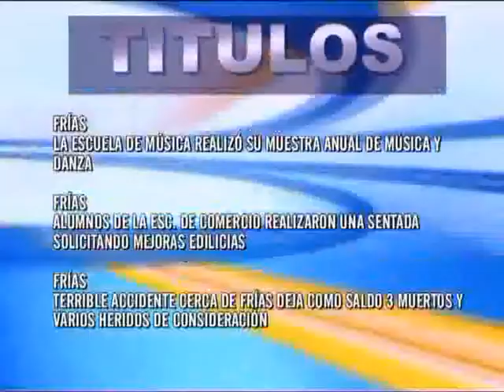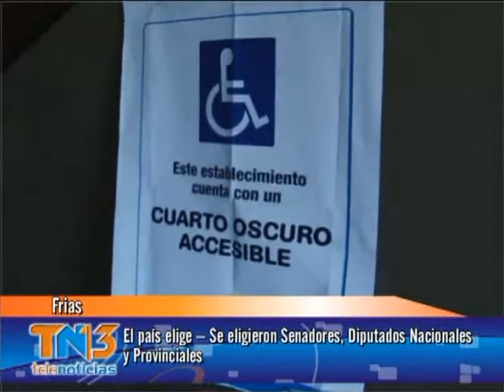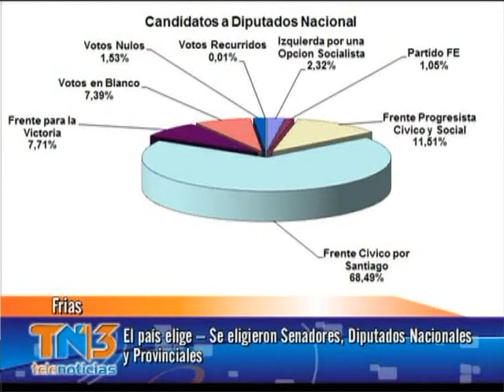01 Programa Completo TELE NOTICIAS Nº 132 emitido el 30 de Octubre del 2013